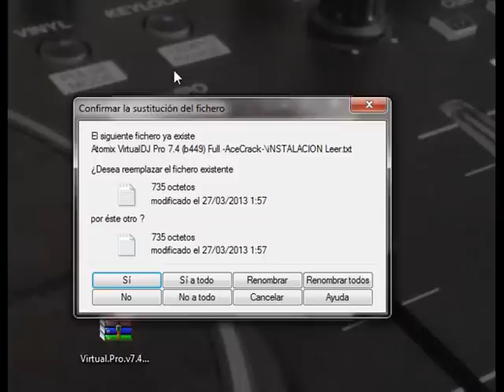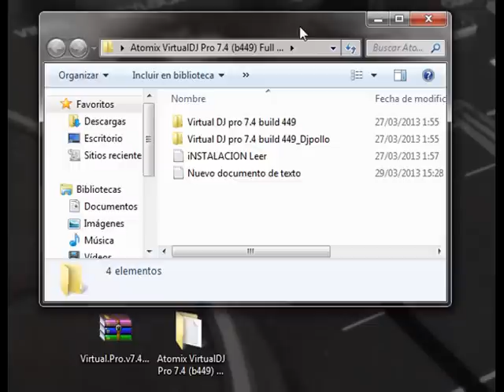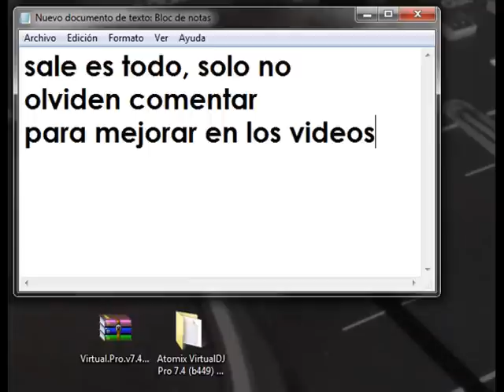virtual dj 7.4 (b449) como descargar e instalar_dj pollo